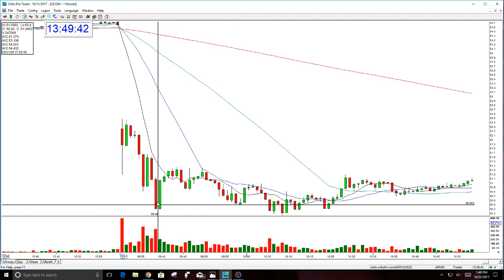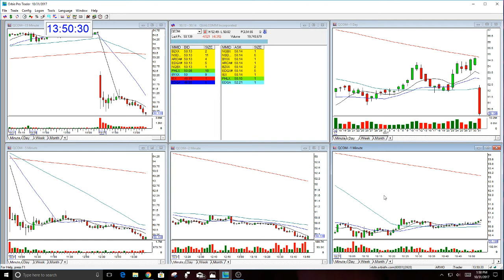QCOM STOCK SWOOSH SHOW PLAY OF THE DAY-10-31-2017